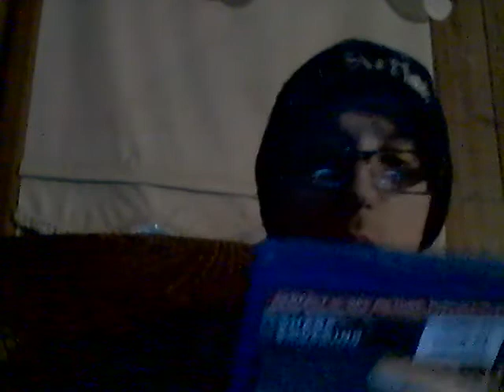Psycho Pharma Edge Of Insanity Cherry Bomb 6-5-21 Part 2!